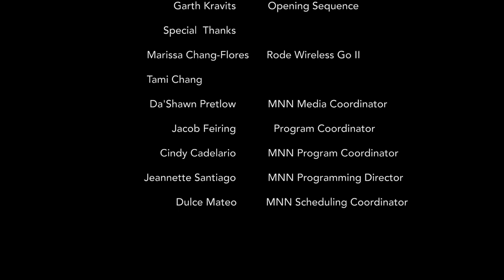Peter Erik Lopez's Portraits of André De Shields, Amanda Lepore, Kevin Aviance in BEYOND GENDER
Peter Erik Lopez's Portraits of Broadway Deity André De Shields, Drag Icons Amanda Lepore and Kevin Aviance on View in BEYOND GENDER Exhibition at the Ceres Gallery, 547 W. 27th St. #201, NYC through Jun. 24 for Pride Month